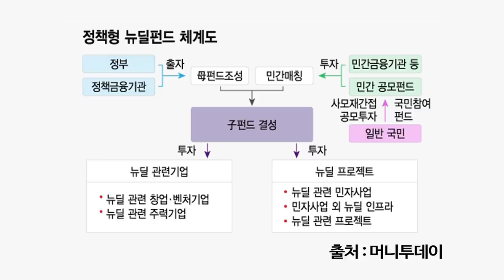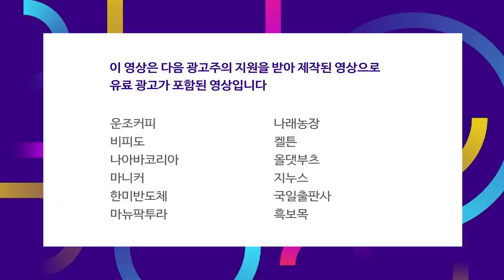다우 -2.8% 나스닥 -5% 급락…원정개미 '공포의 밤'